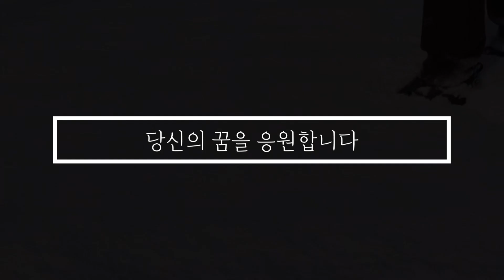어떤이의 꿈 [Acoustic guitar cover]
어떤이의 꿈 - 봄여름가을겨울

싱어게인 63호 이무진 가수를 응원하는 마음으로 올렸는데 이 곡으로 파이널6에 올라가다니!!
무진아~ 형이 많이 아낀다~~~  (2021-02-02)